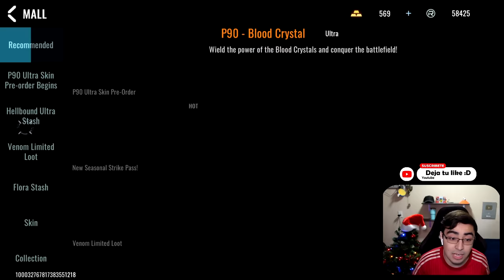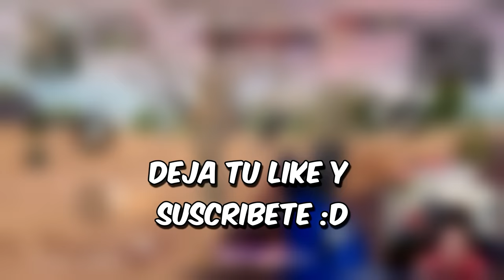CÓMO ACTIVAR LOS REMATES con LA NUEVA ACTUALIZACIÓN de BLOODSTRIKE!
BLOODSTRIKE, BLOODSTRIKE CLASES, CAMUFLAJE DORADO, SKINS GRATIS, JUEGOS GRATIS, BLOODSTRIKE ANDROID, BLOODSTRIKE IOS,
CONSEGUIR ORO, ORO GRATIS BLOODSTRIKE, INSTALAR BLOODSTRIKE IPHONE, GRATIS BLOODSTRIKE, ACTUALIZACIÓN BLOODSTRIKE, BLOODSTRIKE PC, AK EVOLUTIVA, SKIN EVOLUTIVA BLOODSTRIKE, ORO BLOODSTRIKE